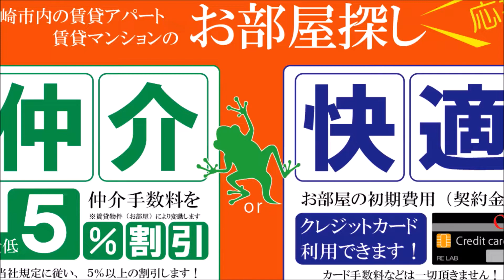【高松貸家】宮崎市 3DK 賃貸 一軒家 街中で駐車場つき貸家【不動産のリーラボ】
宮崎市西高松町3DK貸家。高松貸家 空室情報